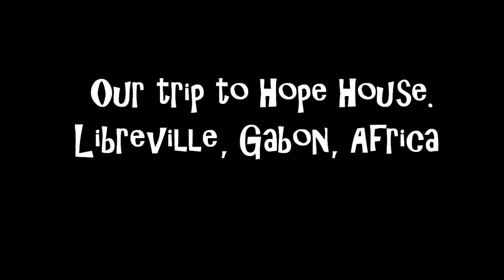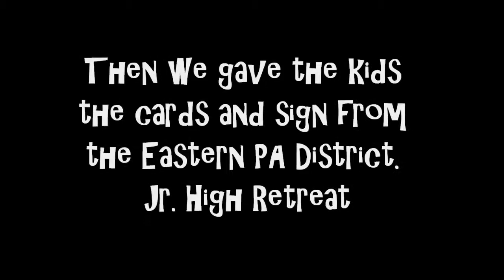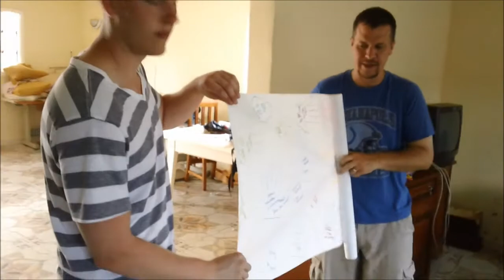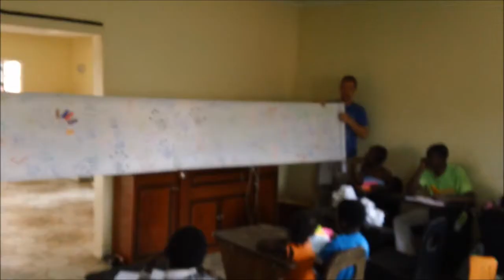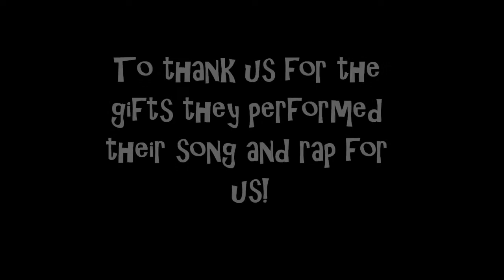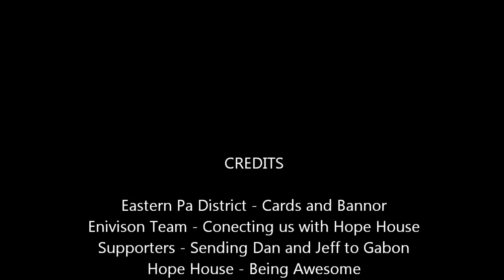Dan & Jeff visit Hope House in Gabon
Dan & Jeff visit Hope House Orphanage in Libreville, Gabon June 2011.